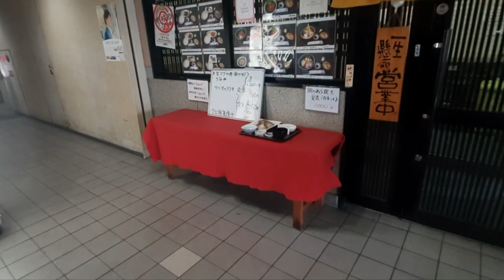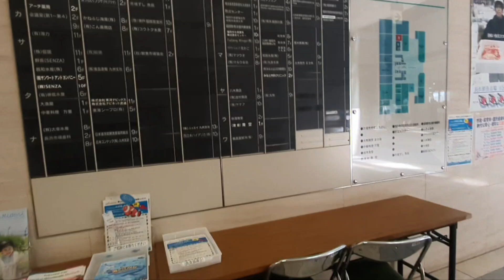Nakahama Fish Market in Fukuoka, Kyushu - Japan | Traveler Ni